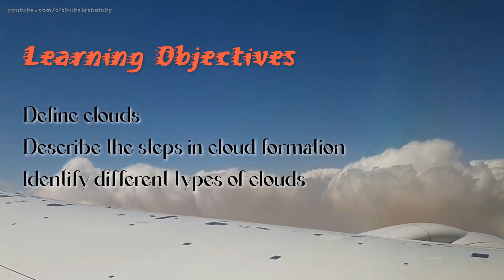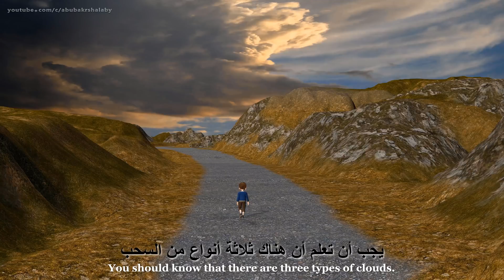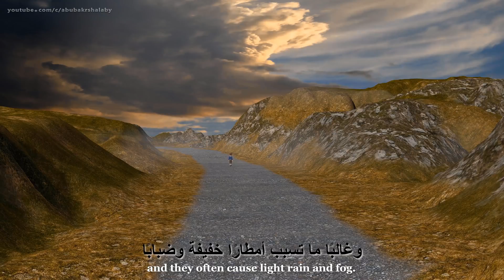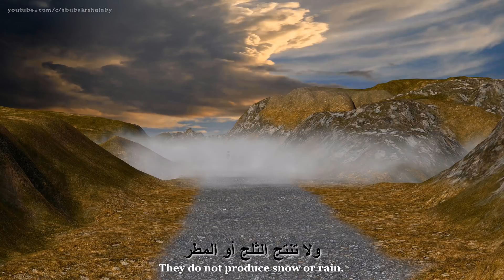شرح درس أنواع السحب " الغيوم"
Take a quiz, and get a certificate |  اجب واحصل على شهادة

Types of Clouds:
Learning Objectives:
At the end of this lesson, students will be able to:
• Define clouds
• Describe the steps in cloud formation
• Identify different types of clouds

أنواع السحب:
أهداف التعلم:
في نهاية هذا الدرس ، سيتمكن الطلاب من:
• تعريف الغيوم
• وصف خطوات تشكيل السحابة
• التعرف على أنواع مختلفة من السحب